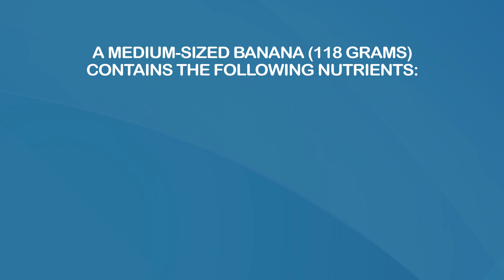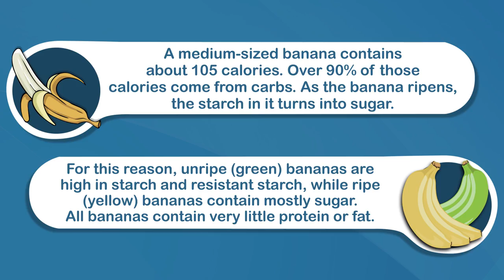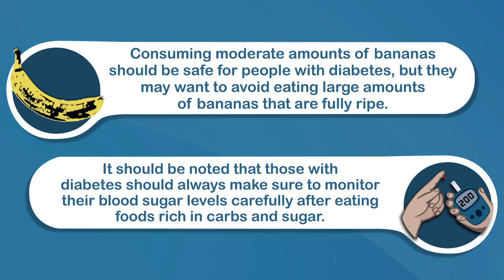Are Bananas Healthy or Unhealthy?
Bananas are among the world's most popular fruit. However, many people have doubts about bananas due to their high sugar and carb content. In this video I'm looking at bananas and their health effects.